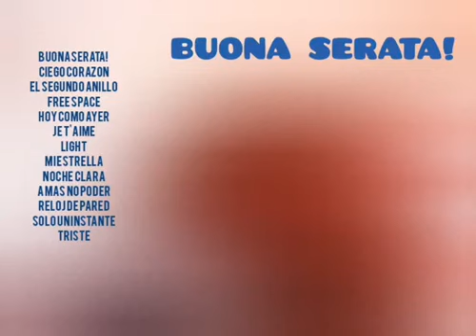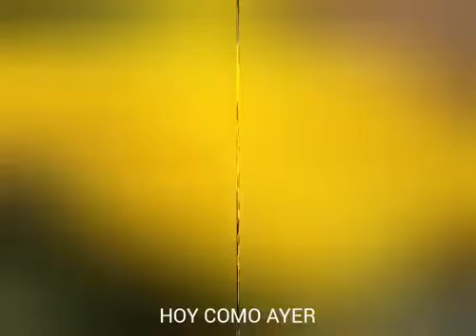BUONA SERATA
Categorías
Instrumental
Orquestada
Electrónica
Romántica
Original
Lírica